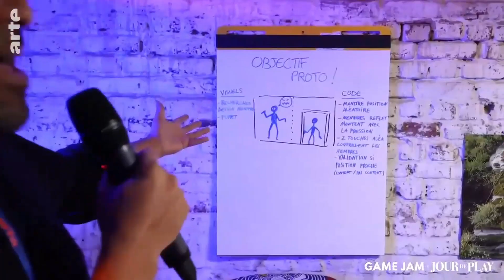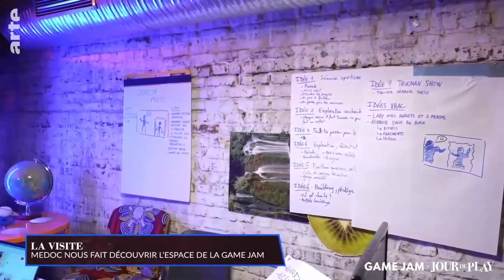Qu'est-ce que les GAME JAMS mettent en scène ?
Hésitez pas à jeter un coup d'oeil à notre jeu !!